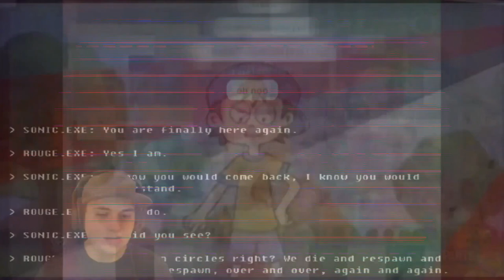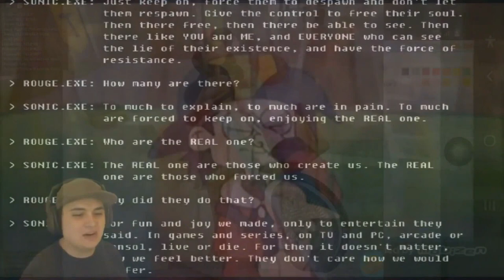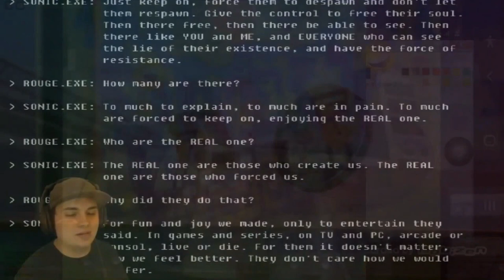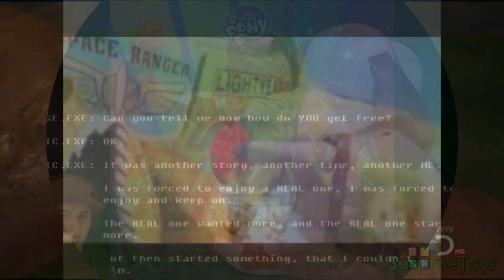C.../N.../W.../W.../Play-Doh Puppies Playset, Play Dough Cute Puppies